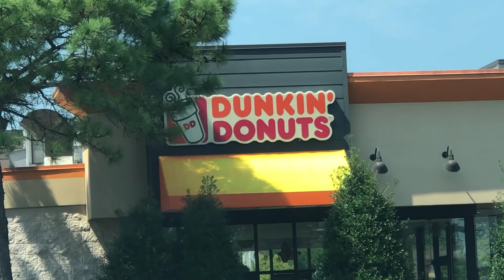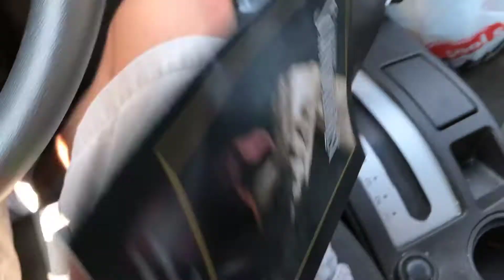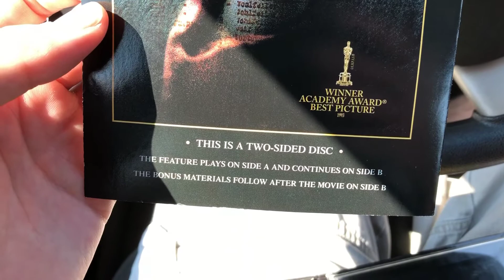Let’s Take A Movie Trip! (Vlog)